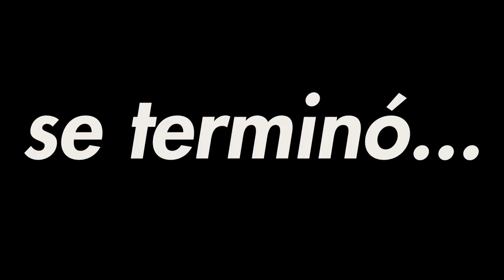Abuela en el Hospital - Story Time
...Proximamente